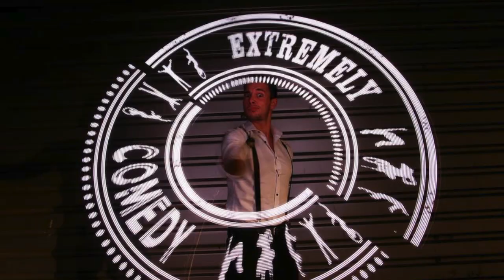Light and Pixel Shows